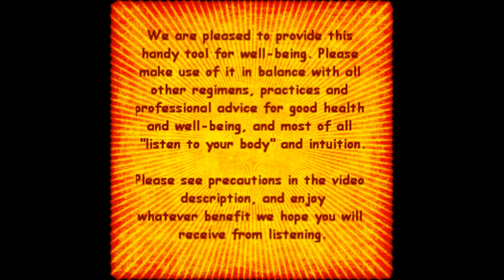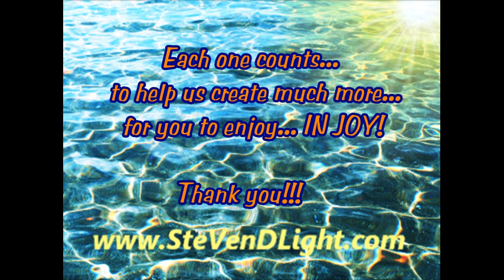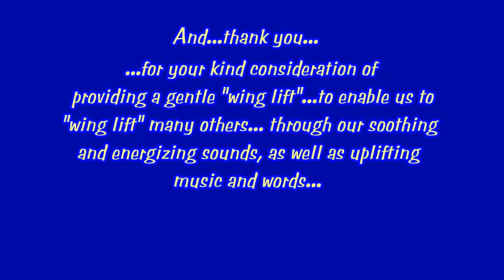"Up-Lifting" Meditative Music "In the Royal Key of Inner Rest, "Wing Lift Whispers"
Yesss! Now for the second installment of our sharing from the upcoming release, the "Wing-Lift" album... with songs in two soothing keys. The refreshing one we call the "Spirit Lift" key that many should find uniquely-refreshing, and the one that is most definitely "The 'Royal' Key of Inner Rest", for extra-restful "vibes" in the resting-place center of your sacred inner room of your "temple".

This one really is just about the "whispers" and the layering of sounds that are common in our audios "in soothing keys".  But as with most of these recordings, those layers do seem to build little-by-little... and often there are surprises that reward you for staying tuned!  Like this one...where about the time you've settled into a zone of various "whispers" of sound in this unique "tapestry", you find that it tends to pick up to a certain level of delightful "perk" (around 7:22) as though some expectation is being birthed for wider "wing-lifts" that may be on the way!  And then (from around 8:30), it's as though the "wing-lifts" begin in earnest... and seem to get more and more serene and sublime as you go. Well, that's our "take" on it.  We hope you find it soothing...delightful...and maybe even refreshing.

The previous upload was in the "spirit-lift" key, and happens to be one of the hypnotically-perkiest pieces we've ever recorded--besides the fact that it's in its "special key". And now this one is quite a bit more "restful" and in the most ideal key, "the 'Royal' Key of Inner Rest".  We hope you find relaxing...and may be even "restful".

(As part of our ongoing release schedule of so many "sound energy renewal" audios, we have chosen not to share the actual frequency numbers for every one.  Sure, if they are well-known frequencies, we'll likely go ahead and share that, so those who are looking for specific ones will be able to find them. However, with much more obscure ones, we may choose not to share the exact numbers, though many with trained ears and understanding of frequencies can likely come pretty close to guessing them.  That's fine.  We are just learning to use some discretion in sharing them simply being aware of other similar channels that have closed due to much pirating and such. We hope to continue providing these soothing and helpful audios, and hope to actually offer so much more before long, so thank you for your understanding of some of our caution exercised in sharing these.

Please just know that these two "keys" represented on this album reflect years of research by some who seem to have described  their qualities and effects well. And it seems that these two both have been well-researched [though never sufficient for some], but to my knowledge, no one has ever combined the two keys in one recording.  We've even provided the actual (sine wave) tones in some audios accompanied by vocals elsewhere on our channel.  Some of these are available here and are called the "hover" tones.)

Thank you so much for joining us and "staying tuned" with us!
  We hope to start our "Wing Lift Radio" YouTube live stream soon...featuring many of these recent "soothing keys" audios...
and also provide these audios for indivual and album purchase on our site soon... We hope you find each audio you find there...and the ones you purchase... most soothing and energizing for your well-being in every way! That is our hope, prayer and dream. Thank you "more than words" for "staying tuned" with us!